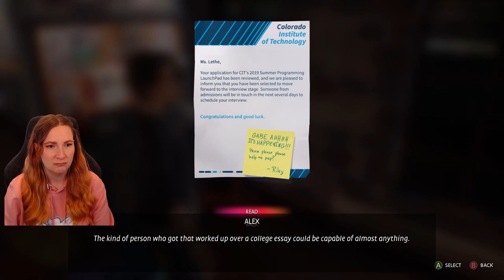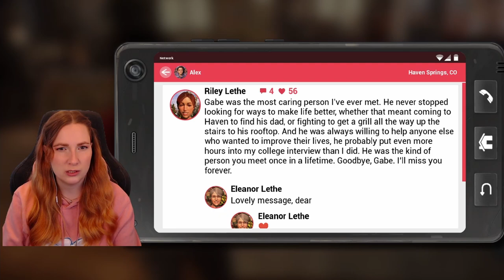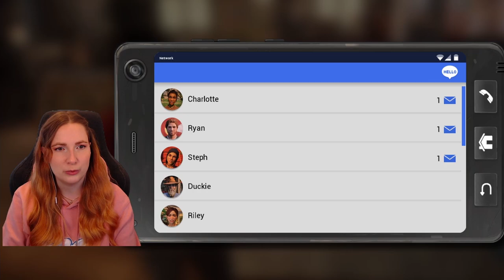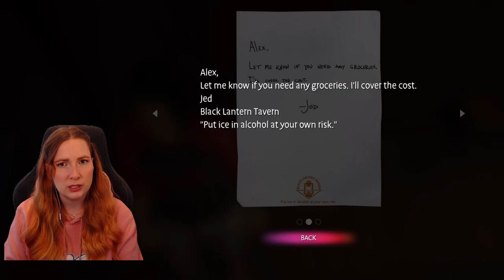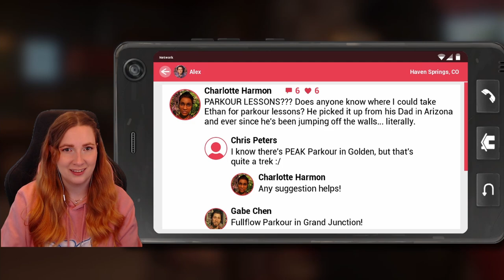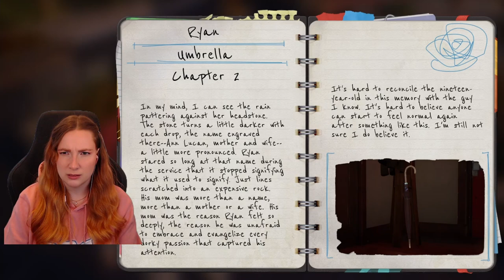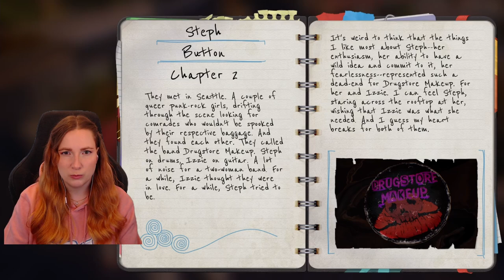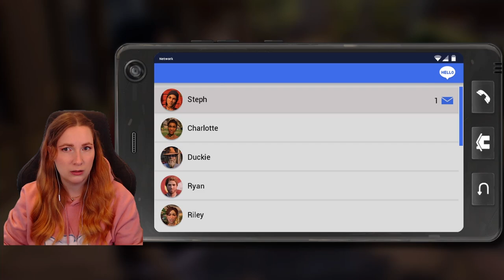Will Riley help us? | FIRST TIME PLAYING Life is Strange: True Colors #4